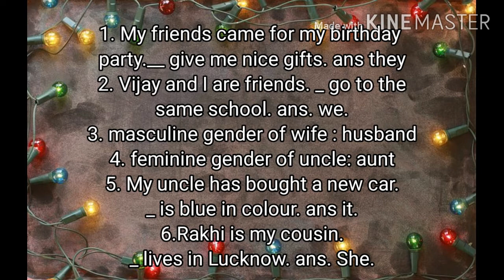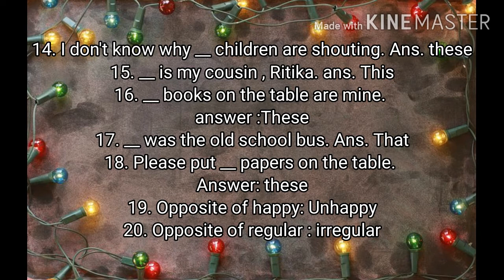EnglishLanguage_RevisionBy_SchoolDaysWithSaurabhDosar